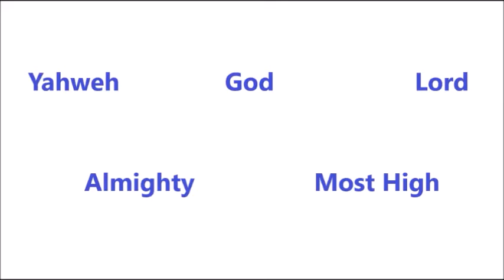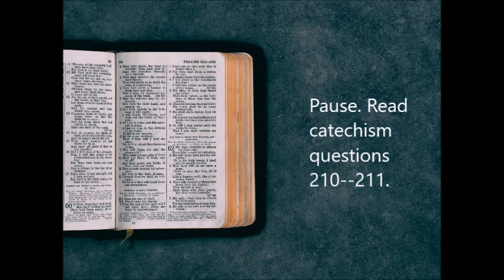Catechism Lesson 29. The Lord's Prayer, Hallowed Be Thy Name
The First Petition. The video outlines the Lord's Prayer in four parts. Defines five names and titles for God's unity and nine names and titles for persons of the Holy Trinity. Concludes with God's holiness and the hallowing of His name.

Lessons are based on the following resources:
The Holy Bible, English Standard Version (ESV).
Luther’s Small Catechism with Explanation (St. Louis: Concordia, 1991).
Robert C. Sauer. Exploring Luther’s Small Catechism: A Workbook for Luther’s Small Catechism with Explanation, Rodney L. Rathmann, ed. (St. Louis: Concordia, 2013).